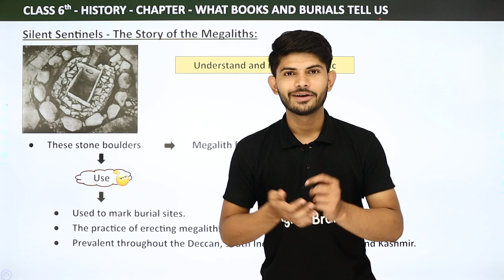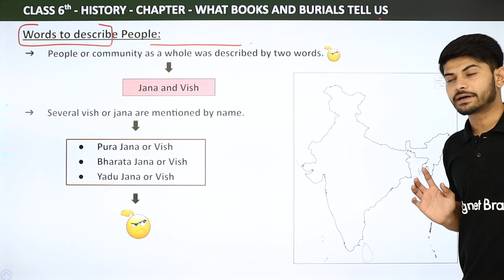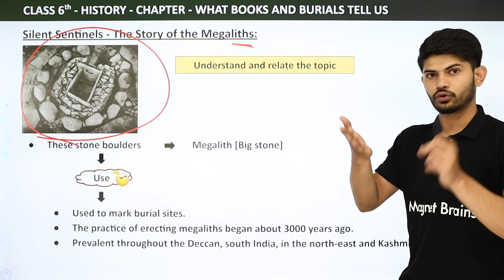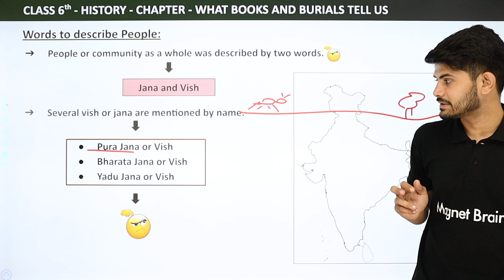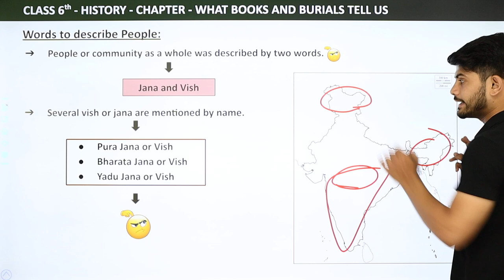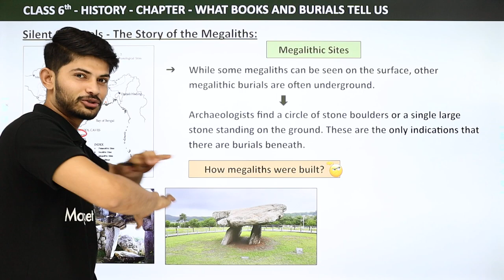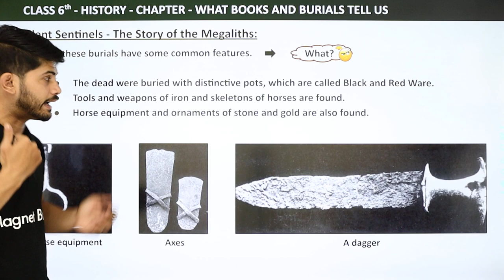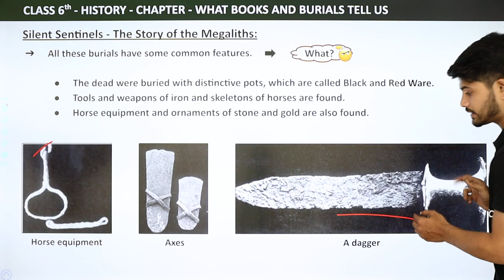Class 6 History Chapter 4|Silent Sentinels:The Story of the Megaliths-What Books And Burials Tell Us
✔️ Class: 6th
✔️ Subject: History
✔️ Chapter: What Books and Burials Tell Us  (Chapter 4)
✔️ Topic Name: Silent Sentinels: The Story of the Megaliths - What Books And Burials Tell Us
✔️ Topics Covered In This Video: Class 6 History Chapter 4 Silent Sentinels: The Story of the Megaliths - What Books And Burials Tell Us